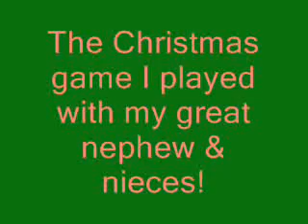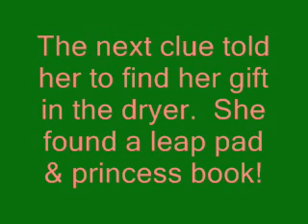Kids Christmas Game!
This is the game I play with my nieces kids. They have to find their gifts by following the clues. I ran out of space on my video card at the end and didn't get to finish Emmy opening of her gift:( The editing might suck, but I was getting mighty tired and had to cut it down from about 2 1/2 hours to this.